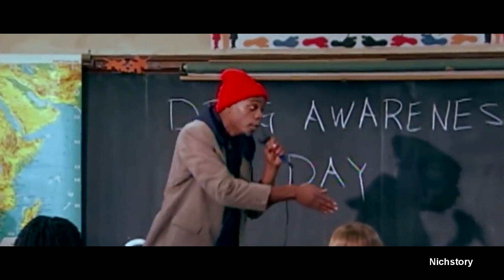Jehovah's Witnesses Stephen Lett Kiss of Love! [EXJW]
Stephen Lett JW talks about a holy kiss of love.
EXJW: ex-Jehovah's Witness.

This is an EXJW channel satirically highlighting Jehovah's Witnesses' teachings, Watchtower, JW.org, Governing Body, "Jehovah's Organization," the Two Witness Rule, Blood Transfusion, 1914 overlapping generations, and other ever-changing new light doctrine(s).